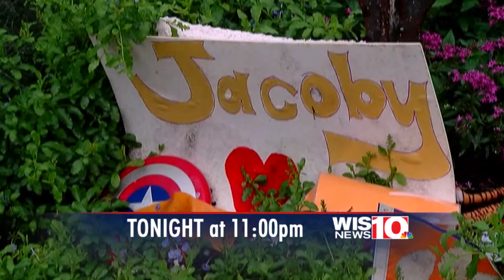Tonight at 11- Thursday, July 31st